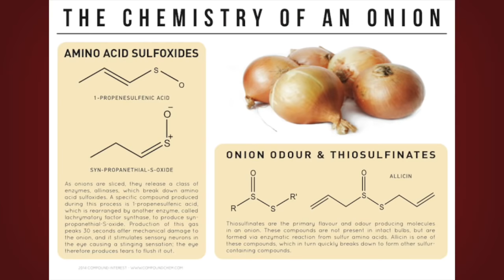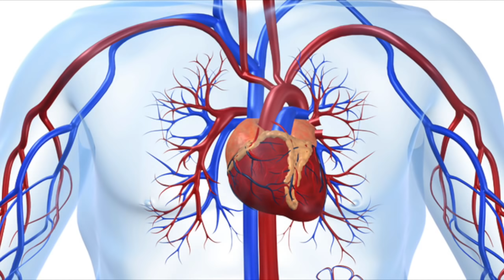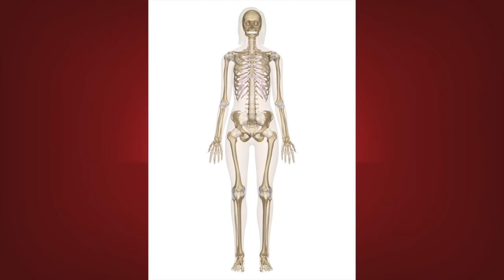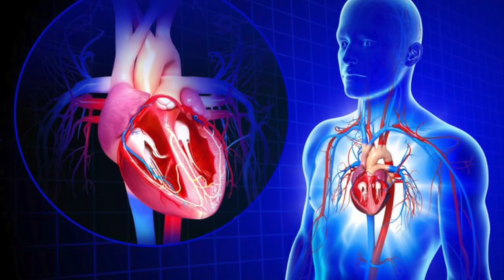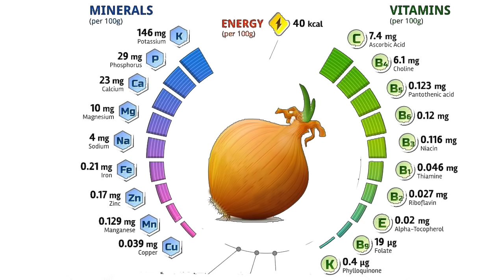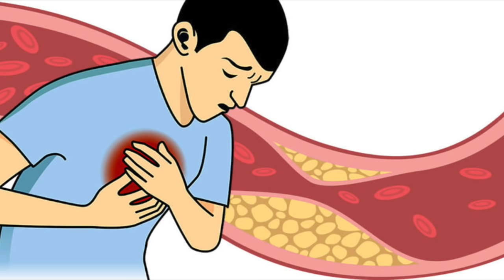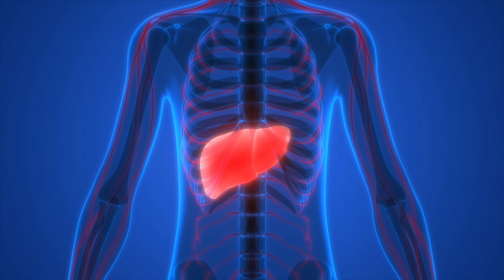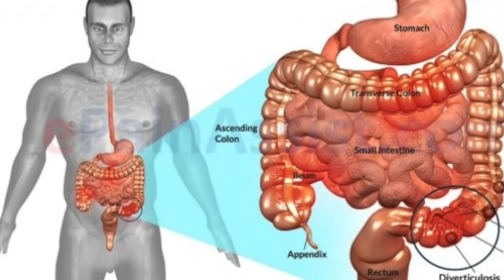CEAPA - Sursa de Sanatate